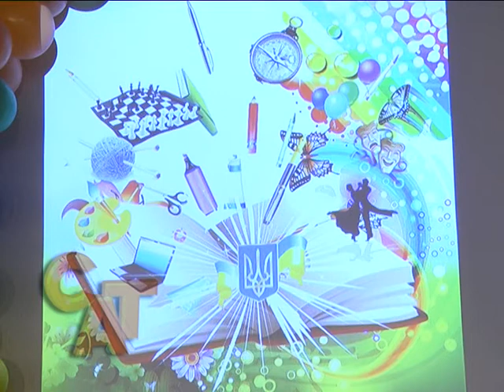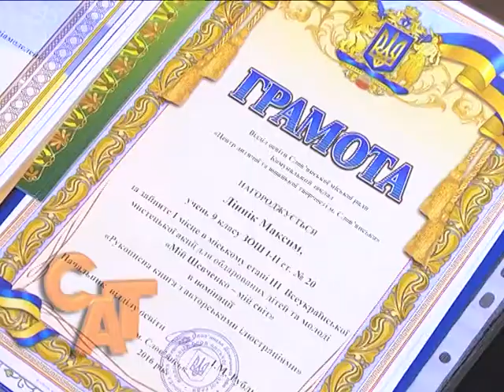07 12 16 Підсумки дитячої творчості